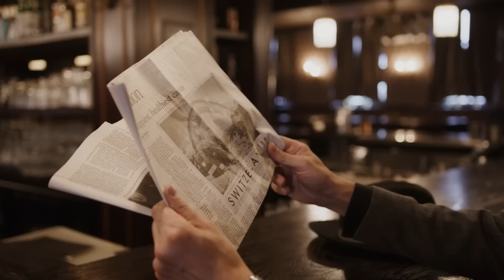La fille aux cheveux de lin de Debussy y el inicio del IMPRESIONISMO en la música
Muchas gracias ❤️